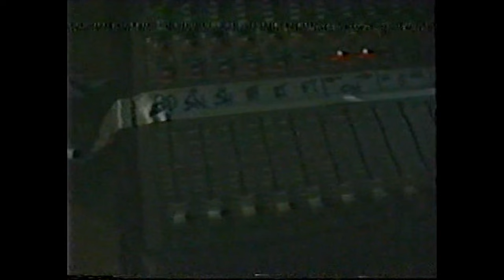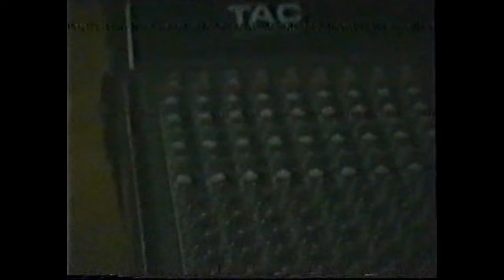Hurriganes: Back On The Road live at Tavastia, Helsinki 27.7.1988 (dvd-rip, mono)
00:00 (soundcheck)
10:24 Keep on knocking
11:50 My only one (Cisse Häkkinen: laulu)
14:00 I will stay (Cisse Häkkinen: laulu)
16:56 Roadrunner
19:50 Get on

Remu Aaltonen: rummut, laulu
Albert Järvinen: kitara
Cisse Häkkinen: basso, taustalaulu